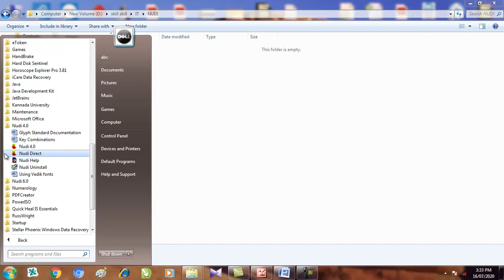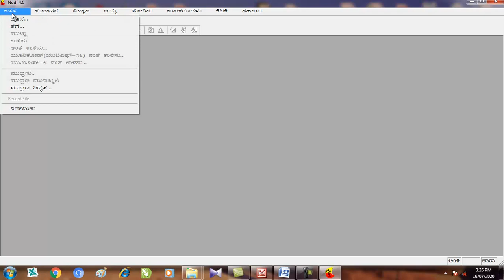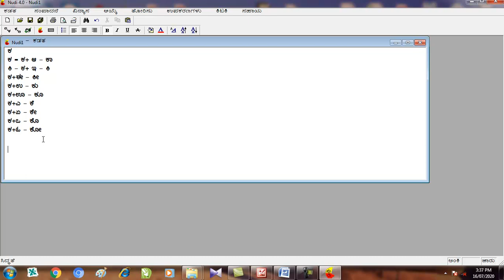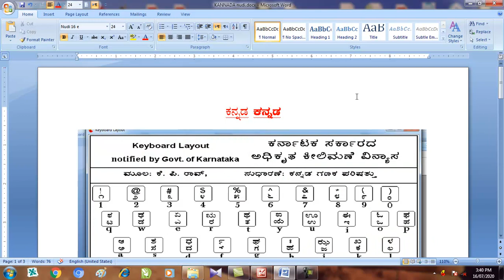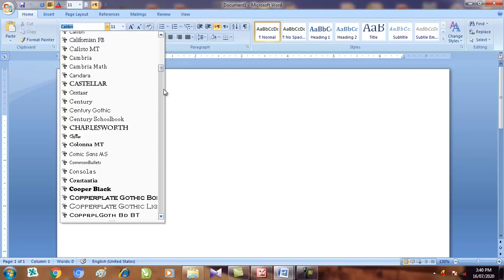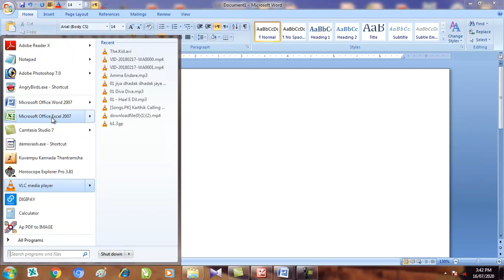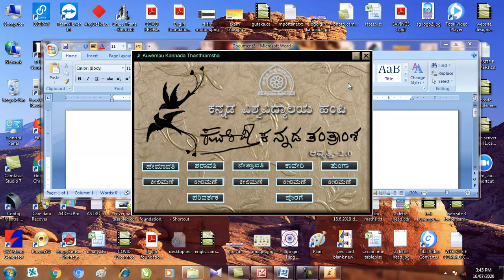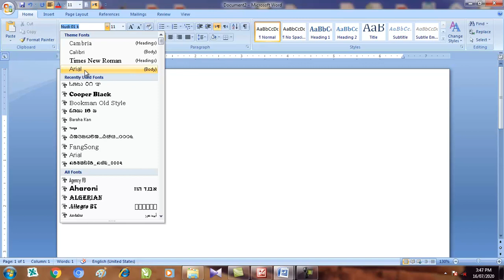HOW TO TYPE NUDI KANNADA IN MSWORD, EXCEL, AND OTHER SOFTWARES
LEARN TYPING OF KANNADA NUDI, HOW TO TYPE NUDI KANNADA IN MSWORD, EXCEL .. OTHER SOFTWARES

Ms Word Mastering
Data Entry Mastering
CSC Center Basics Trainer
Ms Excel Mastering
Ms Power point
Tally
Kannada Typing
C language in kannada, english, hindi
Digital Marketing
DTP
Page Maker
Corel Draw
Photoshop
Personality Development
Ms Word Mastering
Data Entry Mastering
Ms Excel Mastering
Ms Power point
Tally
Kannada Typing
Digital Marketing
about nudi typing
computer kannada nudi typing
computer keyboard kannada nudi typing in computer
how to kannada typing in nudi
how to learn kannada nudi typing
how to learn kannada typing in nudi
how to type english in nudi software
how to type kannada nudi in ms word
how to type nudi in windows 10
in nudi typing
kannada alphabet nudi kannada typing chart
kannada nudi computer typing
kannada nudi typing
kannada nudi typing book
kannada nudi typing in computer
kannada nudi typing in english keyboard
kannada nudi typing in laptop
kannada nudi typing learning
kannada nudi typing letters
kannada nudi typing ottakshara
kannada nudi typing words
kannada typing letters in nudi
learn kannada typing in nudi very easily
learn nudi typing
nudi 01 e typing
nudi 4.0 typing chart
nudi akshara typing
nudi kannada typing letters
nudi keyboard for typing
nudi typing in kannada
nudi typing in ms word